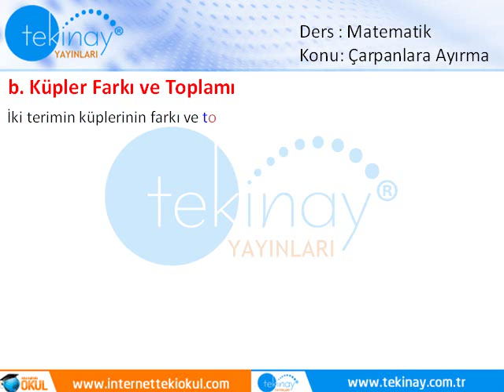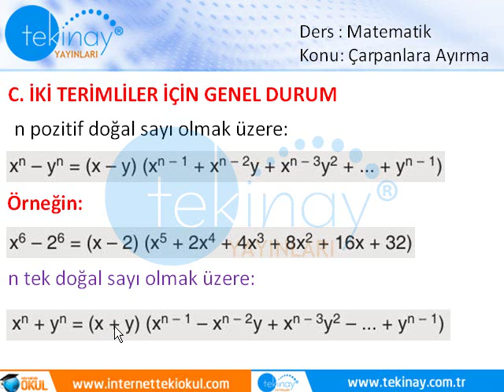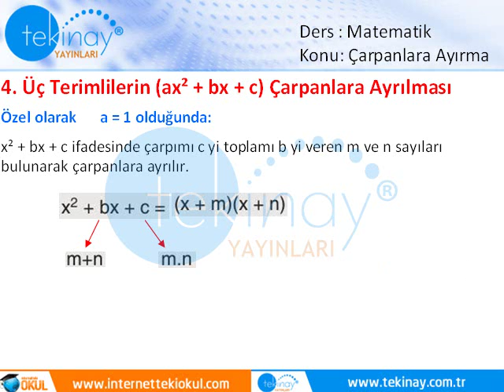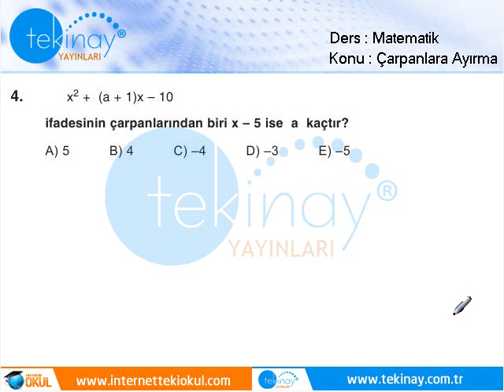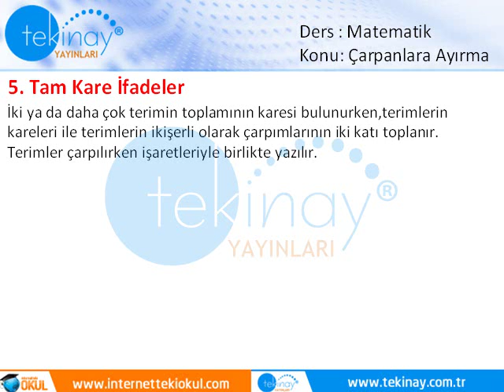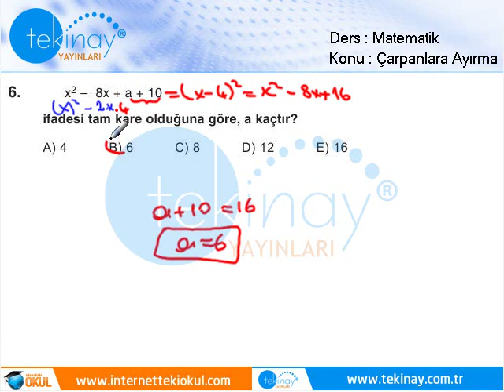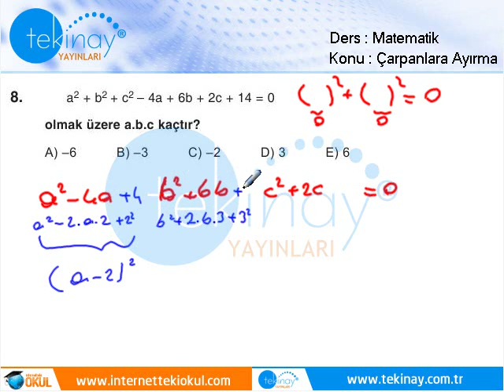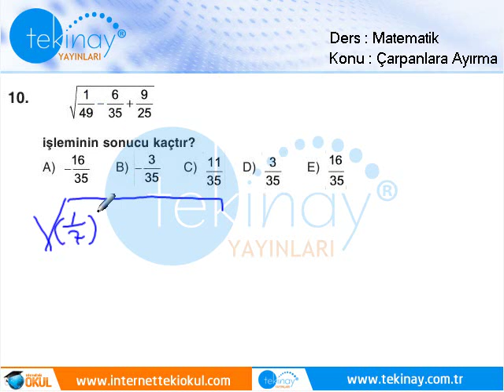Çarpanlara Ayırma II Konu Anlatımı Test 26